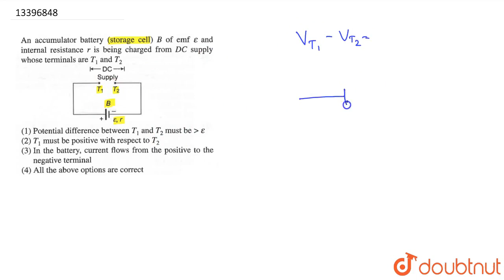An accumulator battery (storage cell) B of emf epsilon and internal resistance r is being charge...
An accumulator battery (storage cell) B of emf epsilon and internal resistance r is being charged from DC supply whose terminals are T_1 and T_2 .
Class: 12
Subject: PHYSICS
Chapter: CURRENT ELECTRICITY
Board:NEET

👉 Have Any Query? Ask Us.